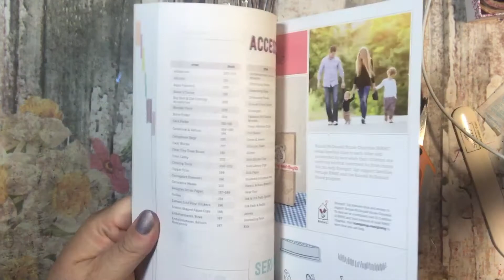Tranquil Tulips - Stampin' Up! Card #2